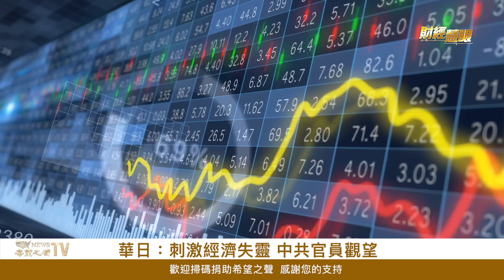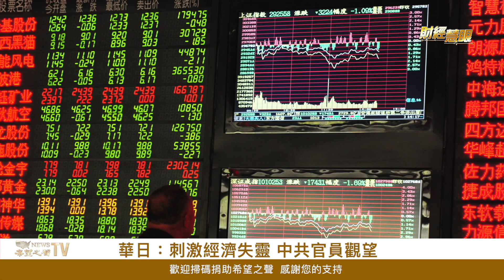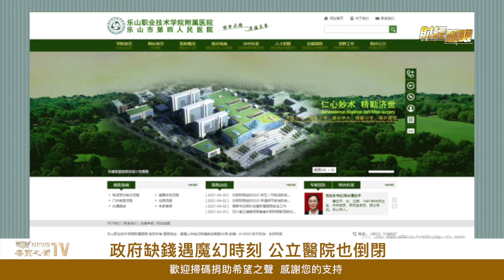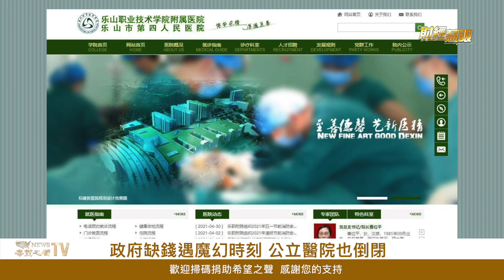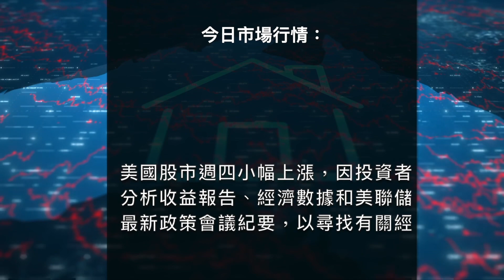點名四省救經濟，李克强卻對一事避而不談；傳有中共官員躺平等二十大【希望之聲TV-財經慧眼】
李克强 在 二十大 前强調救經濟，卻對一事忽略不提。美媒透露，因 中國經濟 太差，中共官員已經躺平。

8月18日 內容提要

李克强對上海避而不談 有何内涵
華日：刺激經濟失靈 中共官員觀望
政府缺錢遇魔幻時刻 公立醫院也倒閉
中國名企利潤下滑 華爲中芯生存困難
美台正式啓動21世紀貿易談判
美聯儲：仍將升息 但可能放緩步伐